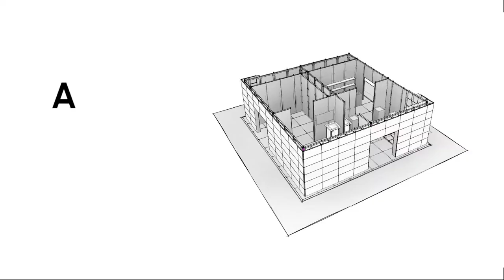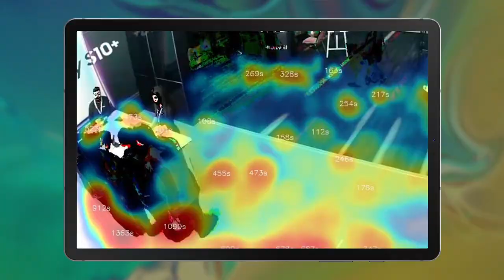Samsung Infinite Experience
For Samsung, launching a new device requires a new approach. Every year, the brand invests in a number of experiences, large and small, across Australia showcasing its latest product line. But each year, the brand was constantly reinventing the wheel and consistency and efficiency was lacking. For the new S10, we helped Samsung take a new more sustainable approach: Enter the Samsung Infinite Experience, a 100% reusable and customizable environment with an infinite number of configurations.